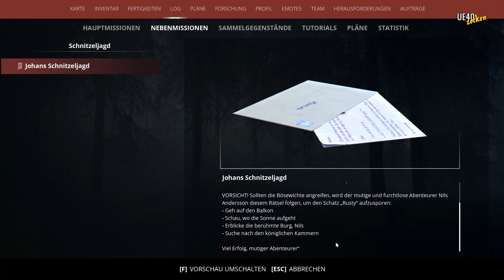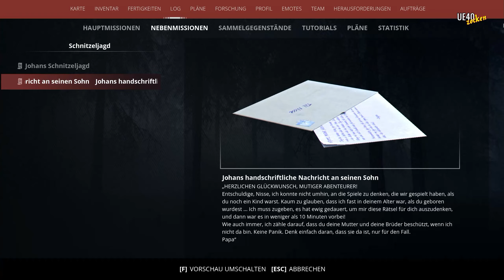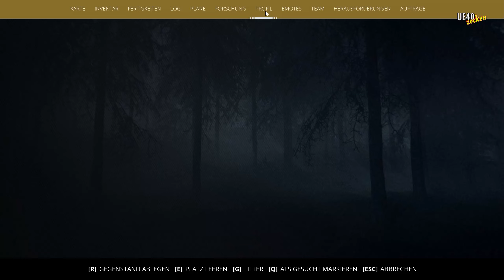Generation Zero - G"UE"rilla Kämpfer #08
Generation Zero feiert seinen 5. Geburtstag! Und UE40 feiert mit! Wir kämpfen uns durch die Story und zwar im Guerilla Modus! Wie weit werden wir kommen, bevor wir das erste Mal ins Gras beissen? Seht selbst!
Die hier gezeigten Spiele, Markennamen oder eingetragenen Warenzeichen sind Eigentum des jeweiligen Herstellers. Meine hier gezeigte Meinung stellt lediglich eine subjektive Meinung dar.